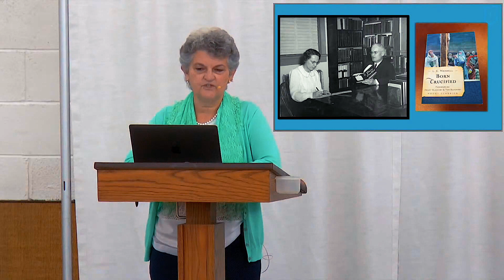LE Maxwell by Ruth Maxwell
2022 is Prairie College’s 100th year. Along with our students in chapel, we have been looking back at the roots of Prairie, and at the people and the practices that have made Prairie what it is today. This was written and presented by Ruth Maxwell, a granddaughter, who lived with her grandparents for 4 years.